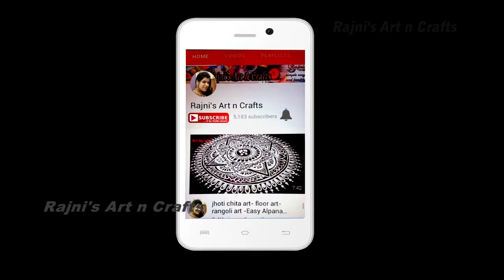ମାର୍ଗଶିର ମାସ ମାଣବସା ଗୁରୁବାର ଝୋଟି | simple & new style jhoti art ଝୋଟି ଚିତା design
kalash kolam designs
gurubara jhoti, jhoti chita image, manabasa jhoti
rangoli jhoti
chita jhoti
jhoti chita image download
oriya jhoti designs
gurubara jhoti chita
manabasa chita
manabasa gurubar jhoti
manabasa jhoti chita